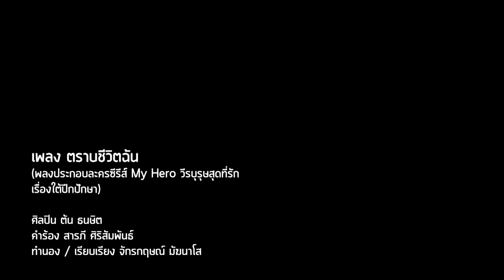ตราบชีวิตฉัน Ost.ใต้ปีกปักษา | ต้น ธนษิต | Official MV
เพลง ตราบชีวิตฉัน
(เพลงประกอบละครซีรีส์ My Hero วีรบุรุษสุดที่รัก เรื่องใต้ปีกปักษา)
ศิลปิน  ต้น ธนษิต
คำร้อง  สารภี ศิริสัมพันธ์

แม้ไม่รู้ว่าต้องใช้เวลาอีกนานแค่ไหน ถึงสามารถชนะใจเธอได้ แต่คนคนนี้ยังยืนยันที่จะรักและดูแลเธอคนนี้ตลอดไป “ตราบชีวิตฉัน” เพลงประกอบละคร “ใต้ปีกปักษา” บทเพลงแทนใจพระเอก ได้นักร้องเสียงคุณภาพ “ต้น ธนษิต” มาเป็นผู้ถ่ายทอด สำหรับต้นเอง ก็เคยฝากผลงานเพลงประกอบละครช่อง 3 ไว้แล้ว ไม่ว่าจะเป็น ชีวิตจริงยิ่งกว่านิยาย , ไม่บอกก็รู้ว่ารัก Ost.ขอเป็นเจ้าสาวสักครั้งให้ชื่นใจ และ เหมือนคนละฟากฟ้า Ost.เหมือนคนละฟากฟ้า

รู้ฉันรู้ว่าถึงยังไง​ภายในใจเธอยังชิงชัง
เหมือนว่าฉันหมดทาง​จะพังกำแพงของเธอ

​ฉันไม่ท้อ ขอใช้เวลา​พยายามต่อไปเช่นเดิม
จะขอดูแล จะรักและห่วงเธอ จะคอยเติมใจเธอด้วยหัวใจ

​*ตราบชีวิตฉันจะยังมีลมหายใจ ขอยืนยัน
​ว่าจะทำทุกอย่างให้ดี อย่างใจที่เธอต้องการ
​อยากจะชดใช้ ที่ทำให้เธอเสียใจ เมื่อวันวาน
​ขอแค่เพียงวันหนึ่ง แค่สักวัน เธอจะยอมอภัยให้คนอย่างฉัน ได้ไหมคนดี

​แม้พรุ่งนี้ ไม่เห็นปลายทาง ยังเลือนลางเหมือนวันเก่าๆ
​เหมือนว่าระหว่างเรา ก็ยังคงไกลเท่าเดิม
​ฉันก็หวังลึกลึกในใจ ความจริงใจที่คอยเพิ่มเติม
​จะช่วยให้เธอ หวั่นไหวและเปิดใจ ว่ามีใครคนนึงที่รักเธอ

(ซ้ำ */*)